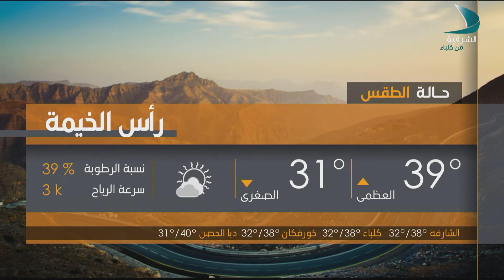صباح الشرقية | فيصل الشامسي - مدرب تنمية بشرية